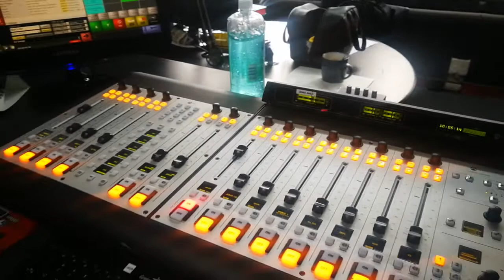Love what you do